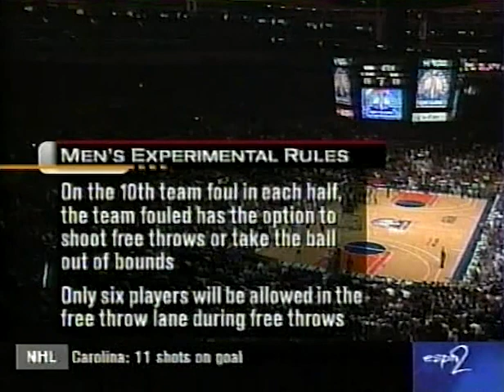Iowa vs #1 Connecticut - 11/11/1999 - Coaches vs Cancer 1st Round - Full Game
Iowa vs #1 Connecticut in the 1st round of the 1999 Coaches vs Cancer Classic. Televised by ESPN2. Brad Nessler (play-by-play) with Dick Vitale (color commentary) and Jay Bilas (reporting). Featuring Dean Oliver, Duez Henderson, Ryan Luehrsmann, Khalid El-Amin, Jake Voskuhl and Albert Mouring.

November 11, 1999 - Madison Square Garden, New York City, New York.

00:00 - Pregame
4:10 - Pregame
48:00 - 2nd Half